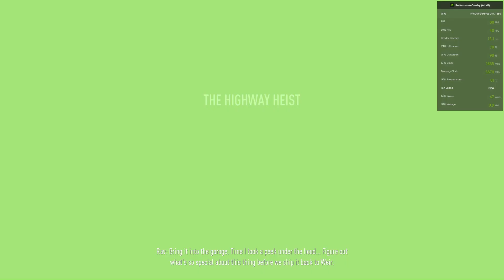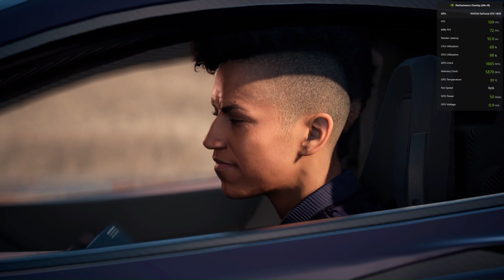Need For Speed Payback - The Fastest Regera Heist EP - 07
Need For Speed Payback - The Highway Heist Mission, where Tyler and the guys stealing the Koenigsegg Regera supercar.